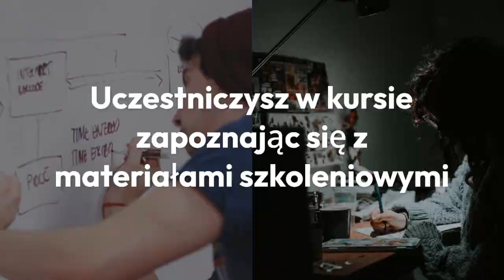Kurs negocjacje w biznesie online | Kar-Group